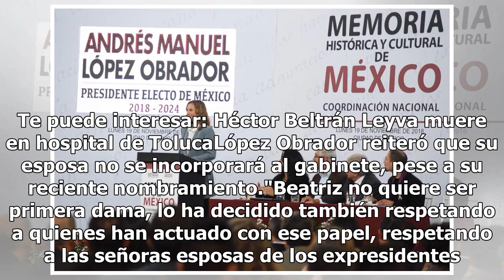Beatriz Gutiérrez Müller encabezará consejo cultural del gobierno de AMLO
Beatriz Gutiérrez Müller, esposa del presidente electo Andrés Manuel López Obrador, encabezará el Consejo Honorario que presidirá la Coordinación Nacional de la Memoria Histórica y Cultural de México. En este consejo asesor honorario es donde pongo mi aportación como esposa del presidente Beatriz Gu...